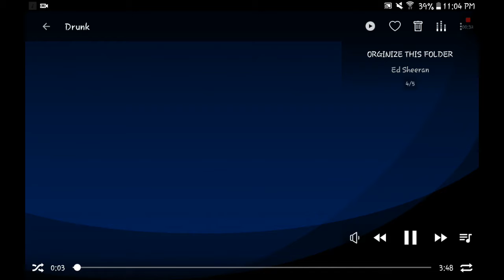"Drunk - by: Ed sheeran" (WARNING SINGING! pt.12) [Cover By: Oz Scott]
Hey, Oz Nation. Check this one out.